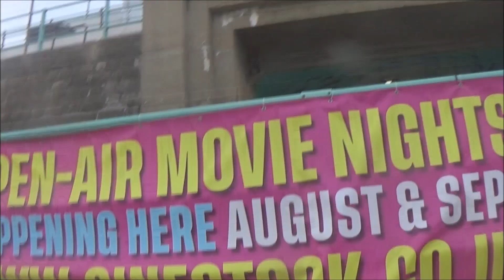Foxy steadily having some walks in Rottingdean in East Sussex, 22nd September 2022